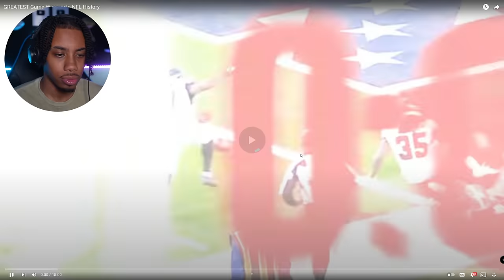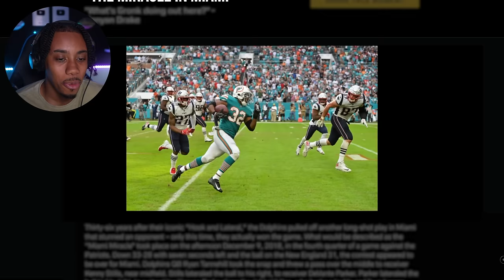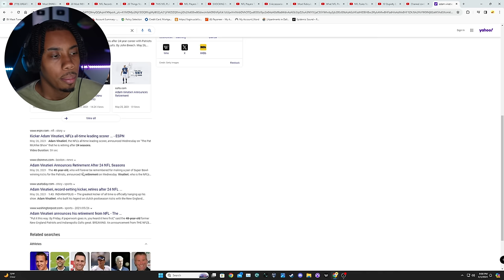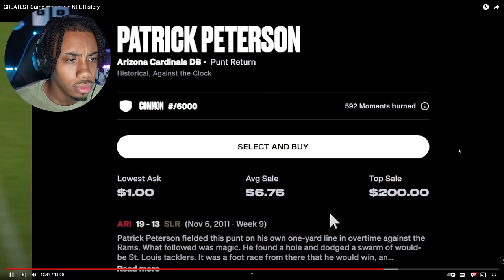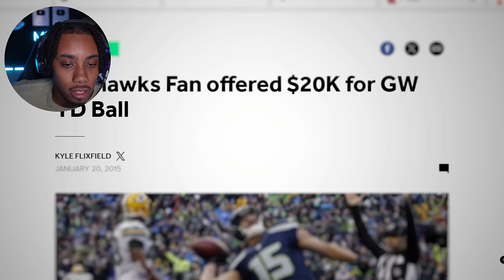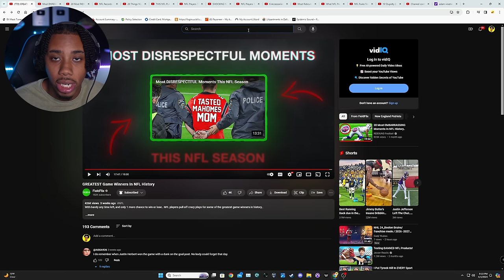GREATEST Game Winners In NFL History!!!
todaay we reacts to 8 of the greatest game winners in nfl history!

Click That 🔔 To Be The First To Know When A New Banger Drops!